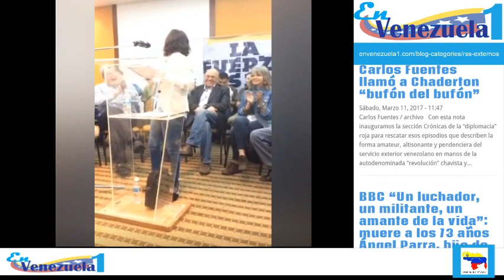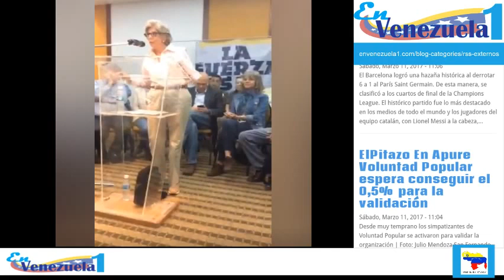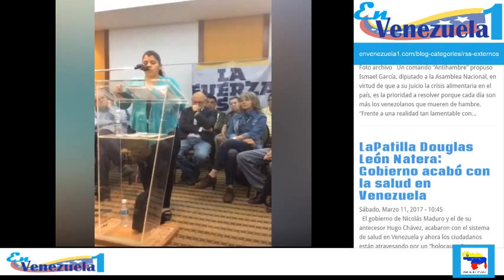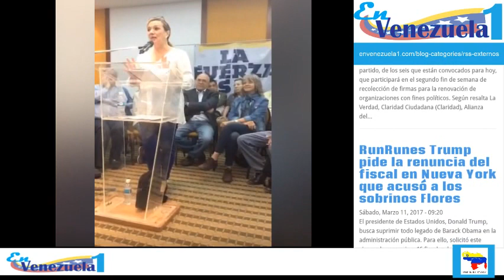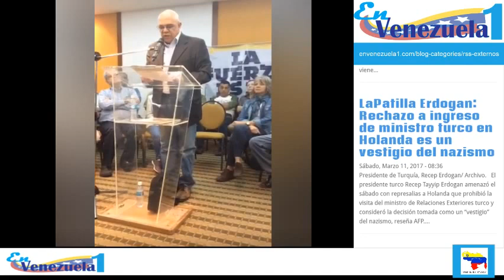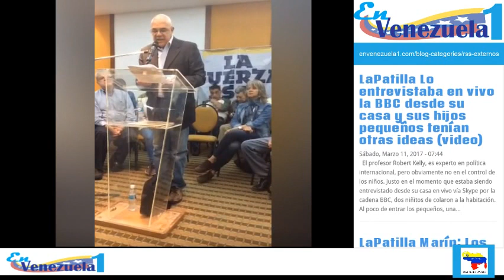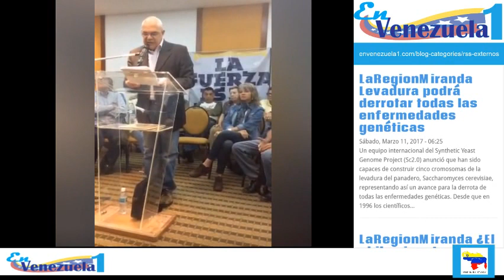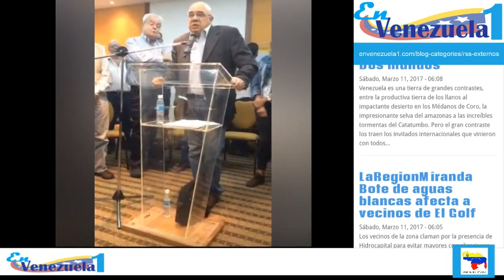@ChuoTorrealba: Venezuela, reto y compromiso: rendimos cuenta y proponemos caminos